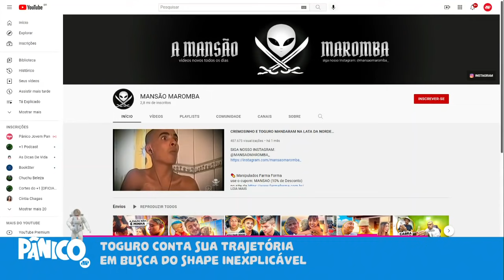Toguro fala sobre CRIAÇÃO DO CANAL MANSÃO MAROMBA E PROJETOS PARA INFLUENCIADORES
Toguro explica como decidiu criar o canal no Youtube da Mansão Maromba, tendo o Pânico e a casa Love Story como grandes inspirações, e explica a dinâmica da casa partindo do princípio de monetizar o dom das pessoas